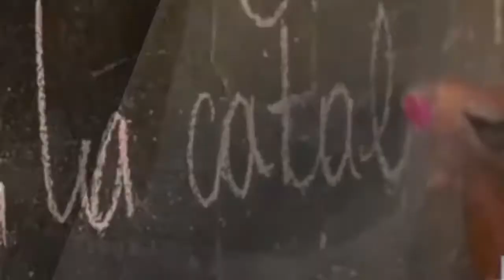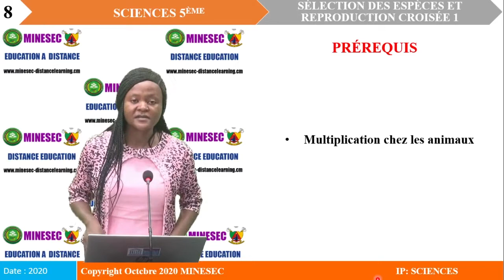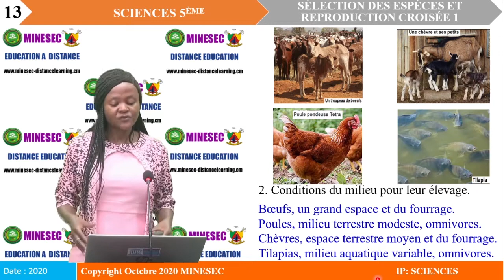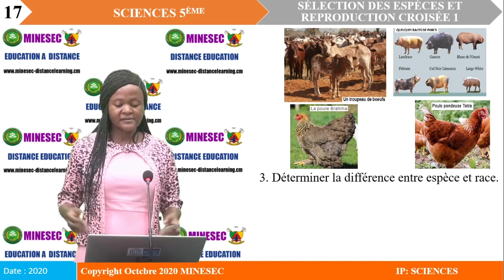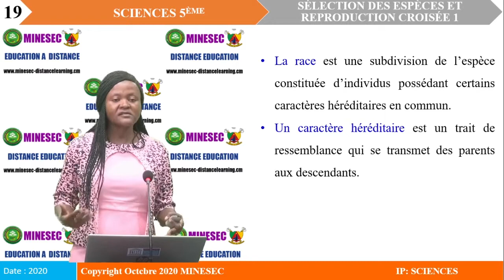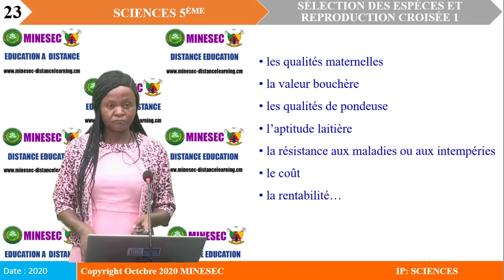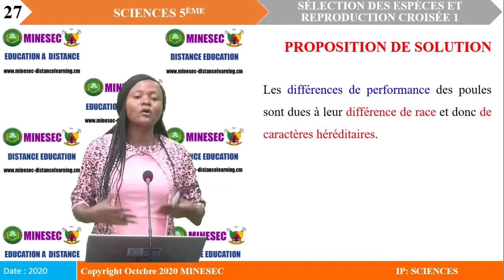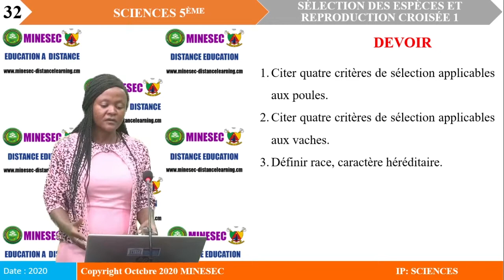IP SC Sciences 5eme Leçon 1 Sélection des espèces et reproduction croisée PART1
Sciences 5eme Leçon 1 Sélection des espèces et reproduction croisée PART1